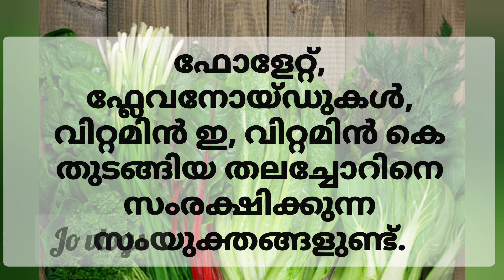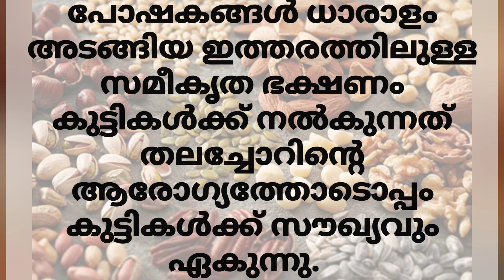കുട്ടികളുടെ ബുദ്ധി വർദ്ധിപ്പിക്കാൻ നൽകാൻ ഈ അഞ്ചു ഭക്ഷണങ്ങൾ /Brain foods for kids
best brain development foods for babies

best brain development foods for childrens
baby brain development malayalam
baby brain development food malayalam
 baby brain development activities malayalam baby brain development music malayalam
baby brain development video malayalam
baby brain development food during pregnancy malayalam
1 year baby brain development activities malayalam
baby food weight gain and brain development malayalam
6 month baby brain development food malayalam
health malayalam
health malayalam tips
 brain foods for brain health
brain foods for childrens
best brain foods
best brain foods for babies
best brain foods for memory
brain foods malayalam
brain foods for memory malayalam
brain foods for brain health malayalam
best baby brain food
best food for baby brain development
baby foods malayalam
baby weight gain foods malayalam
child brain foods
brave child foods malayalam
cartoon
best brain development foods for kids
കുട്ടികളുടെ ബുദ്ധിവികാസത്തിന്